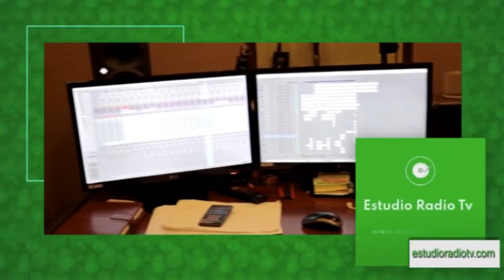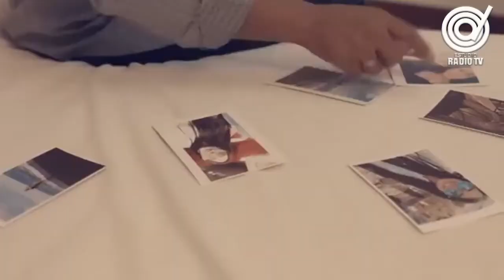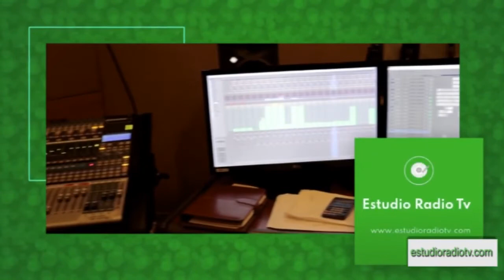Entrevista Radio TV - Ulises Santacruz.